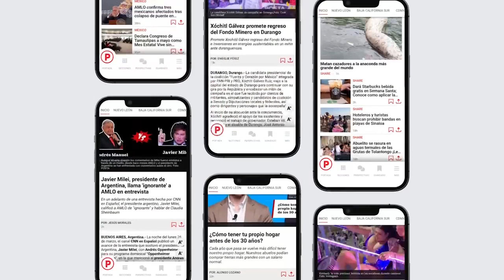Andrés Mijes en La Entrevista con Sadrach Santos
En busca de la reelección en Escobedo Andrés Mijes anda bien movido haciendo campaña, tocando puertas, visitando familias y presentando propuestas.